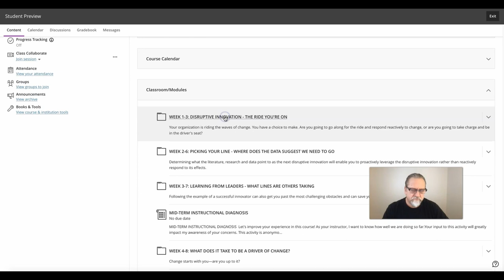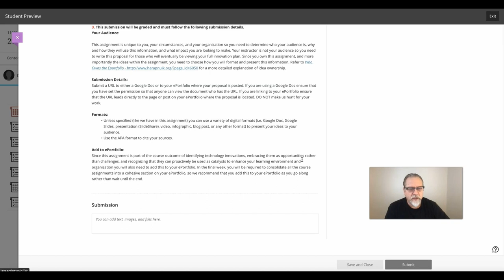Assignment Submission Tips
Assignment submission instructions for all ADL courses.